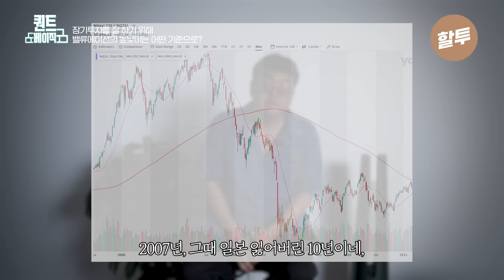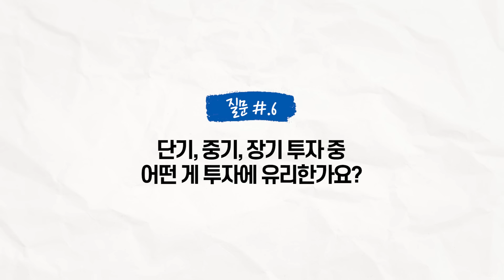1079. 단기 / 중기 / 장기 투자 제발 이렇게 하세요! | 퀀트 BASIC #6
안녕하세요 할러님들~ 퀀트 투자자들은 투자 시 중요하게 보고 참고하는
지표와 요소들이 있는데요. 오늘은 퀀트 투자자들이 단기 / 중기 / 장기 투자 시
결정적으로 참조하는 지표들에 대해 공유해드렸습니다. 투자 시 큰 참조와 도움이 되면 좋겠습니다 😎

[단기 / 중기 / 장기 별 중요 지표]
*단기 : 가격만 보세요, 모멘텀과 계절성을 이용할 수 있습니다. (종가 베팅, 수급 전략 참조 가능)
*중기 : 모멘텀 전략, 성장 전략, 퀄리티 전략을 보세요. (영업이익, 순이익, ROE, ROA 등 참조)
*장기 : 싸냐, 비싸냐. 벨류에이션 지표만 보세요. (*저평가 지표만 보기)